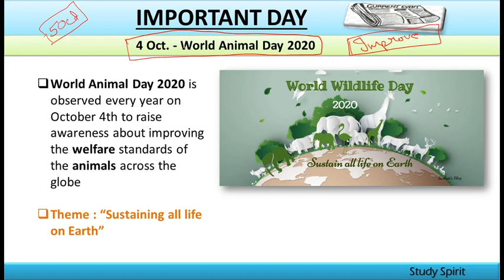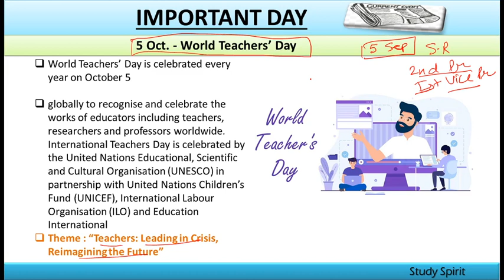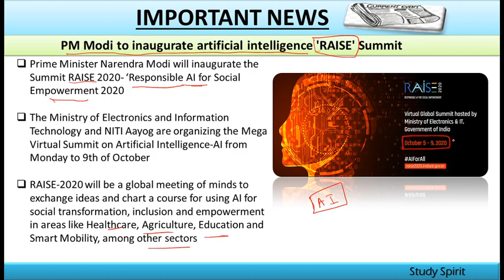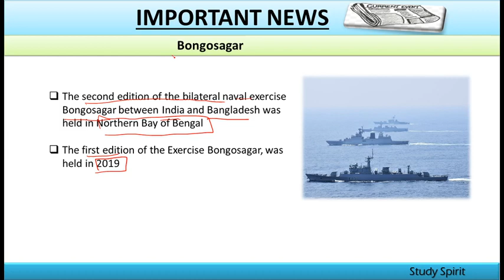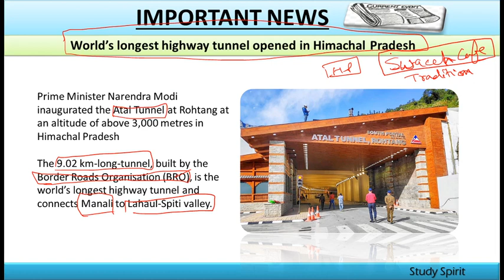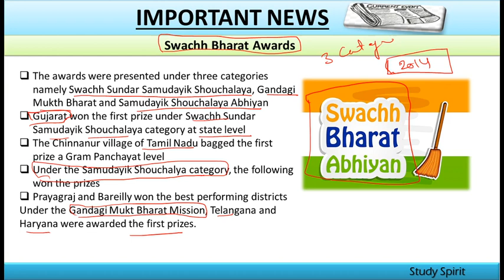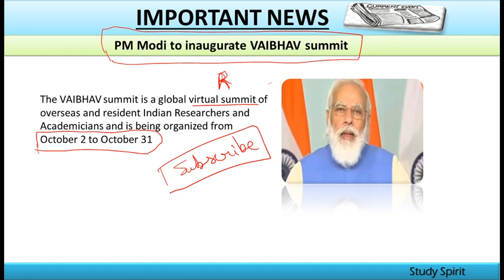5 October 2020 Current Affairs in Punjabi | Punjab Current Affairs 2020 | Today Current Affairs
PIB, AIR , THE HINDU NEWS IN PUNJABI | DAILY CURRENT AFFAIRS IN PUNJABI | For all Punjab Government jobs |

Vedio covers :
- Latest Punjab Current Affairs 2020
- ppsc Current Affairs in punjabi
- 2020 current affairs in punjabi
- Punjab current Events 2020
- General Knowledge For all Exams of Punjab
- Punjab g.k
- Current Affairs in detail
-  2020 current Affairs